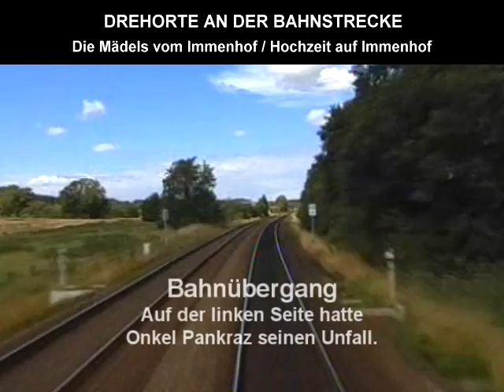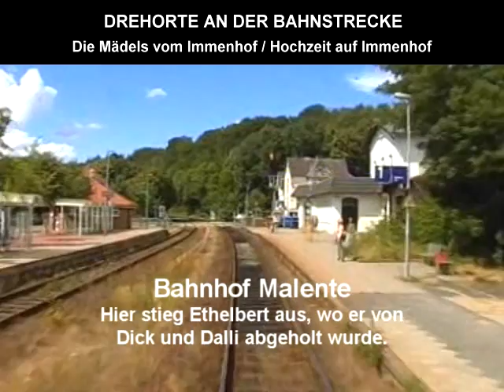Immenhof Drehorte an der Bahnstrecke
Eine Fühererstandmitfahrt zwischen Eutin nach Malente. Hier hab ich die Drehorte: Onkel Pankraz Unfall Bahnübergang aus Hochzeit auf Immenhof und die Stelle wo Dick sich von Ethelbert verabschiedet (Die Mädels vom Immenhof) eingetragen. Selbstverständlich darf der Bahnhof Malente nicht fehlen.